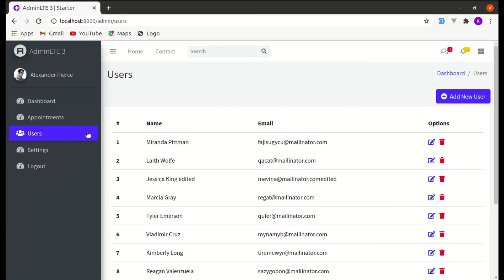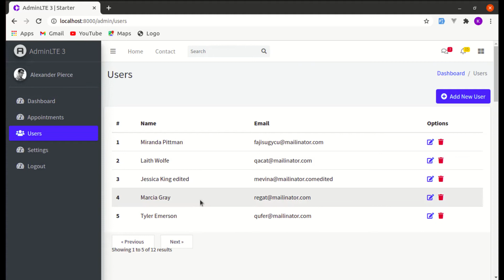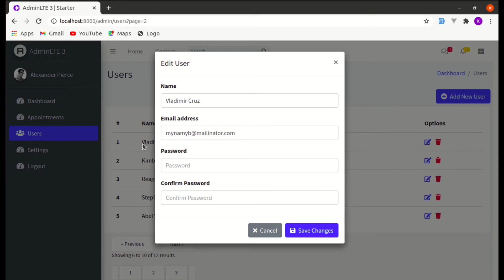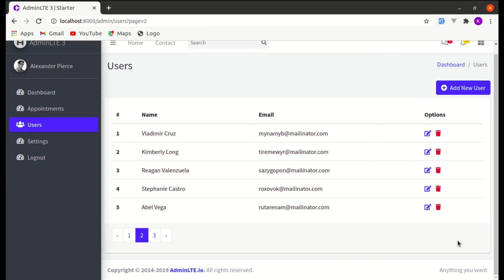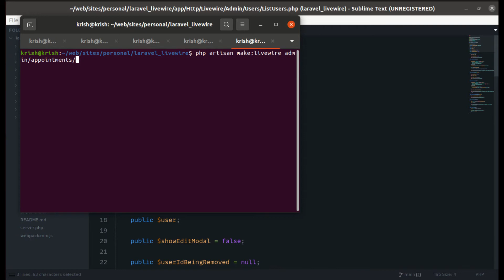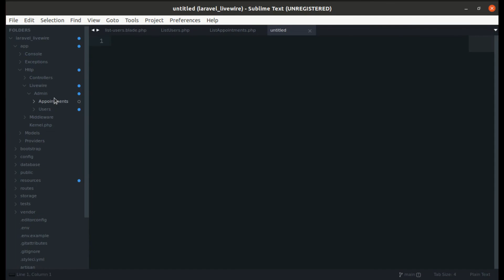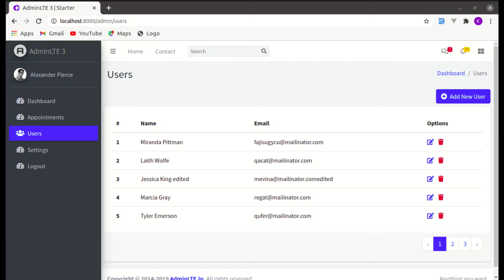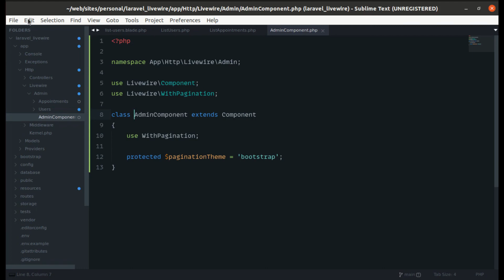Paginating Results with Livewire and Extracting Into Main AdminComponent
Topics Covered:
0:00 Using Laravel Default Pagination
1:59 Using Laravel Livewire WithPagination Trait
3:45 Extracting Pagination to AdminComponent
7:14 Closing

Now, you can support for the growth of this channel by purchasing one of my product called(Laravel Livewire Starter Kit)

In this series, you will learn everything about building a complete web application using Laravel and Livewire. My goal here is to teach everything i learned while building real world application using Laravel and Livewire.
Here are some of the highlighted list that you will learn in this series:

* How to install AdminLTE 3 with Laravel
* How to use toast notification using Livewire
* How to use bootstrap confirmation modal using Livewire
* How to use bootstrap modal for editing data using Livewire
* How to use date picker, time picker & text-area input with laravel livewire
* How to use Livewire component
* How to use Laravel components for re-usability
* How to use Laravel fortify for authentication
* How to use livewire events
* How to use toast notification with Laravel Livewire
* How to use bootstrap modal for deleting data using Laravel Livewire
* How to display alert window before deleting data using Laravel Livewire
* How to use pagination in Laravel Livewire
* How to use bootstrap for pagination in Laravel Livewire